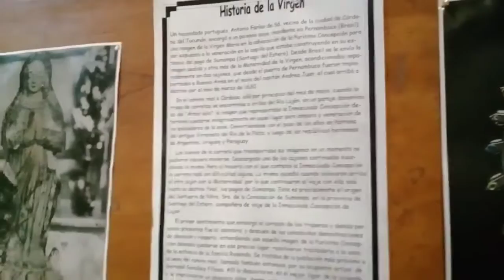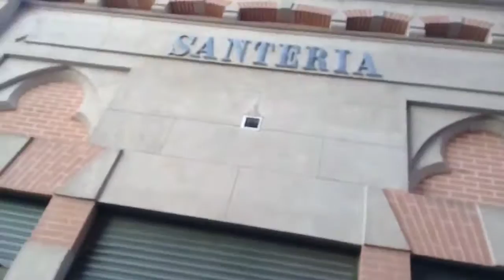Vlog visitando la basílica de Luján (14-07-2019)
Hola soy María Maluenda !!